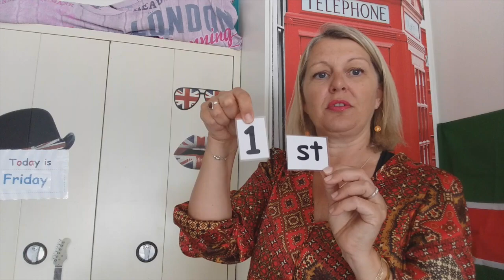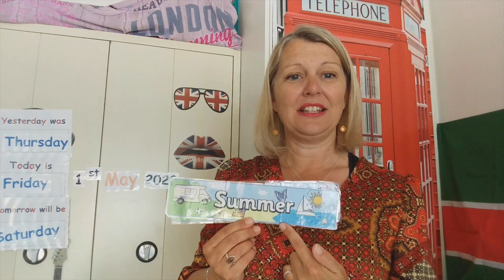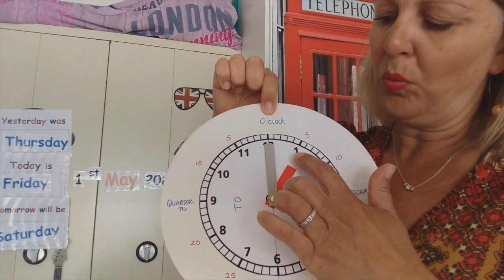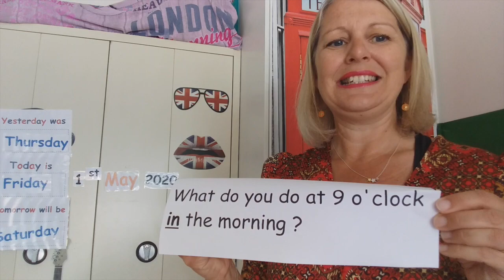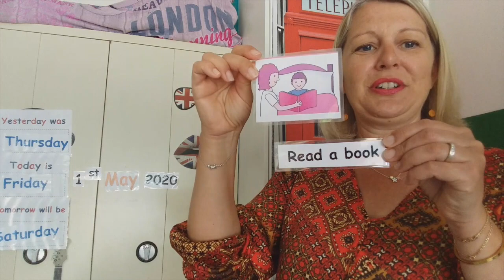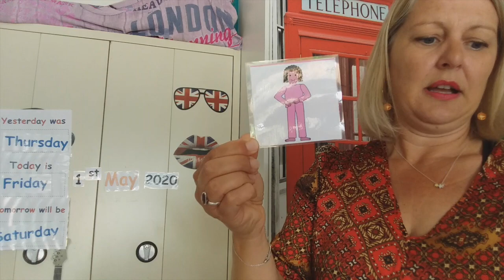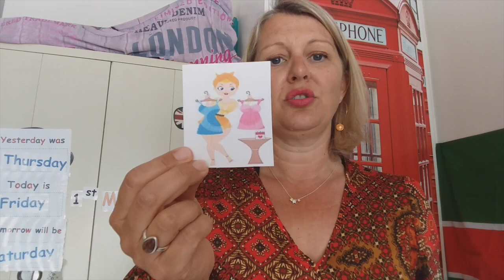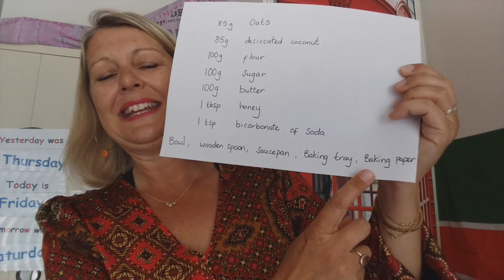Thautally English Lesson 3 CE2 CM2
Voici la nouvelle vidéo 'Thautally English' réalisée en partenariat avec la commune de Bouzigues pour les enfants de 8 à 11 ans, accompagnés des parents. Mes cours sont en confinement... donc autant les partager chez vous, pour que vos enfants puissent continuer leur apprentissage de ma langue maternelle, l'anglais, tout en s'amusant.
Il y aura 1 autre vidéo mise en ligne très prochainement pour les 3 classes de maternelle. Ensuite, je vais continuer de mettre un cours par semaine pour les  6 à 8 ans (CP – CE1), les 8 à 11 ans (CE2 – CM2) et les 3 à 6 ans (PS – MS – GS).

J'espère que tout le monde va bien et que nous allons partager un bon moment ensemble. Vos commentaires, dessins, messages, seront le bienvenus sur ma chaîne 'Youtube' Thautally English et sur ma page Facebook, 'Thautally English'.

Et les enfants, 'What do you do at 9 o'clock in the morning?'  Envoyez-moi vos réponses dans les commentaires ;)

Voici le lien pour le chanson 'I say a little prayer for you'

Et voici les paroles:
"The moment I wake up
Before I put on my make-up
I say a little prayer for you
While combing my hair now
And wondering what dress to wear now
Forever, and ever, you'll stay in my heart
And I will love you
Forever and ever, we never will part
Oh, how I love you
Together forever, that's how it must be
To live without you
Would only mean heartbreak for me."
Et pour la leçon 4 la semaine prochaine, nous allons essayer de cuisiner ensemble.  Voici la liste d’ingrédients qu'il vous faut si vous voulez participer:
85g Oats (flocons d'avoine)
85g Dessicated coconut (noix de coco rappé)
100g Flour (farine)
100g Sugar (sucre)
100g Butter (beurre)
1tbsp (cuillère à soupe) Honey (miel)
1tsp (cuillère à café) bicarbonate of soda (bicarbonate de soude)
Et pour l’équipement, il vous faut:
A bowl (un bol), a wooden spoon (une cuillère en bois), a saucepan (une casserole), a baking tray (une plaque de cuisson), some baking paper (du papier cuisson), scales (un balance de cuisine).

Bonne semaine à tout le monde!